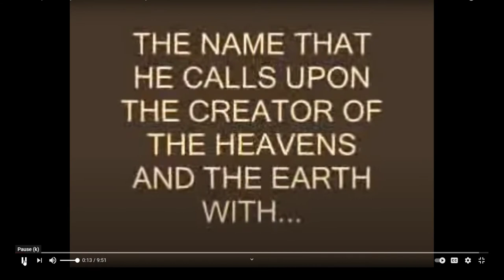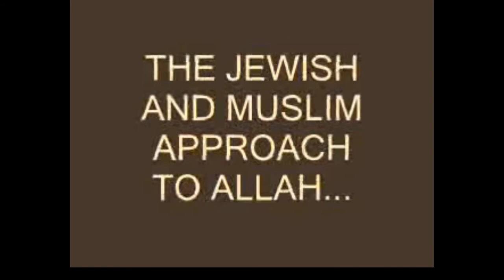A JEWISH PERSON PROVING WHO IS ALLAH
THE JEW ELABORATED THE ETYMOLOGY FOR ALLAH TO BE THE SAME WITH THE GOD IN HEBREW, ARAMAIC AND ARABIC. Credited to;